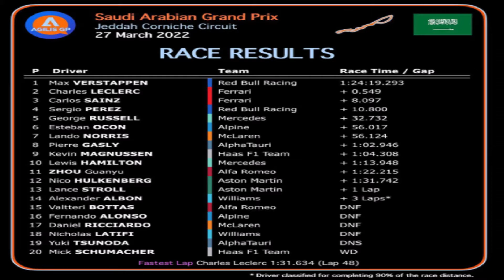CHAMPION BEATS CHALLENGER! PEREZ ROBBED! F1 2022 SAUDI ARABIAN GRAND PRIX | RACE RESULTS!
PEREZ WAS ROBBED OUT OF A POTENTIAL WIN VIA VIRTUAL SAFETY CAR, WHILE REIGNING CHAMPION VERSTAPPEN, HOLDS OFF LECLERC TO WIN!